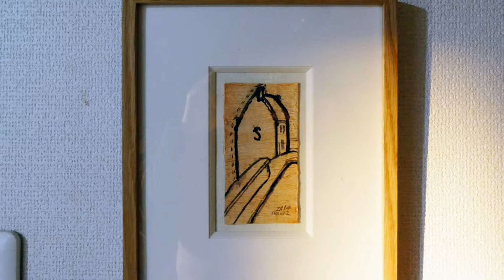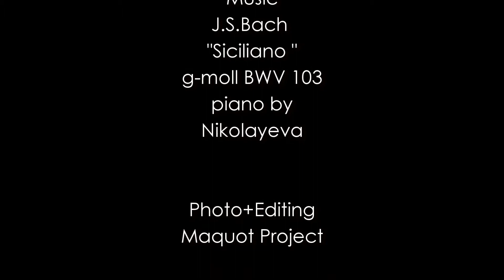Moura Kazuyuki Exhibition 2014 in Gallery Mutsu ムラ カズユキ展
ムラ　カズユキ展2014
11月28日(金)～12月10日(水)